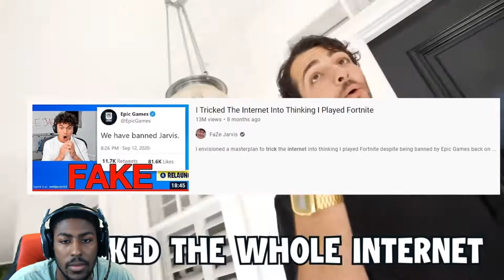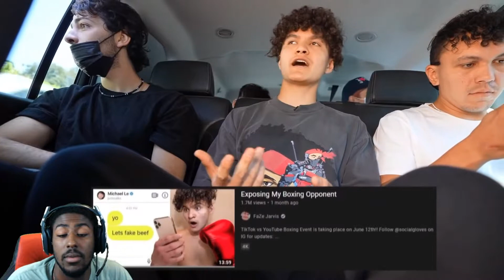FAZE JARVIS YouTubers React To HIS Boxing Opponent **REACTION**